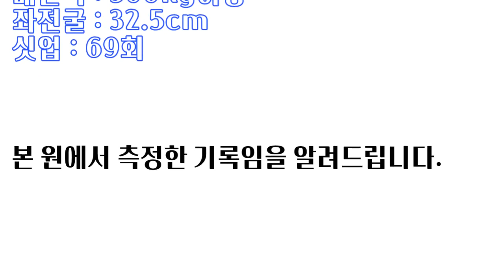동대체교 예비22학번 미리 봐두자구ㅣ6월모의테스트 1위 평내고 서민규 [스왓TV]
6월모의테스트 1위 평내고 서민규

20m왕복달리기 - 14.82초
배근력 - 300kg이상
싯업 - 69회
좌전굴 - 32.5cm

lovesanglee0